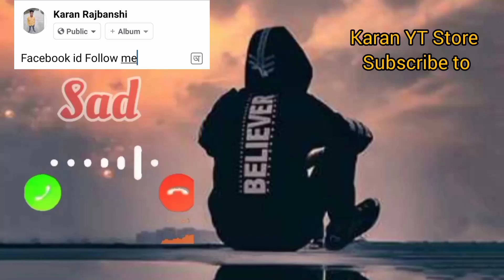sad message tone 2023 || new love /sms tone/ Karan YT Store subscriber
sad message tone 2023 || new love /sms tone/